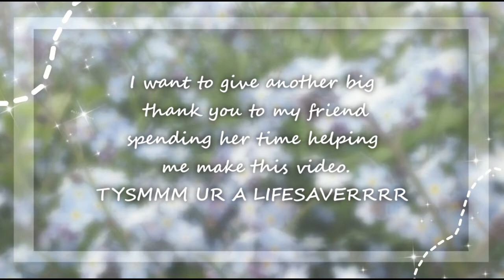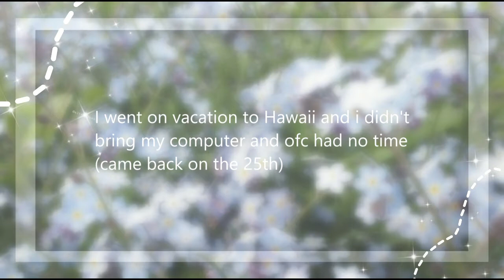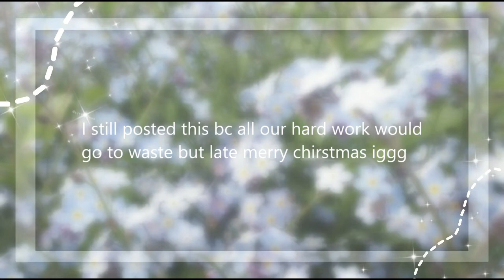Bloxburg Christmas Eve RP ll READ DESC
Okokokok so ik that its not chirstmas nor chirstmas eve anymore BUT i still made this video that took EFFORT ok EFFORT. sooo i posted it even though its not finished BUT if you WOULD like it finished please comment so! Thank you!! please note that i have school again soon so this may not be finished that fast. the reason i didnt finish it BEFORE chirstmas is bc i went on vacation and i thought I could finish it but I thought wrong. Ik i posted it late buut yeaaaaaaaah BYEe